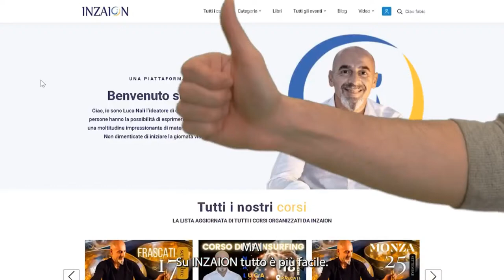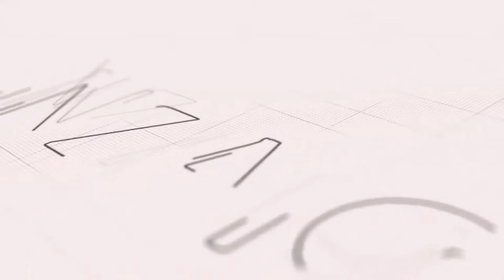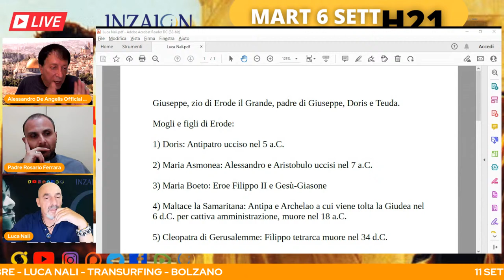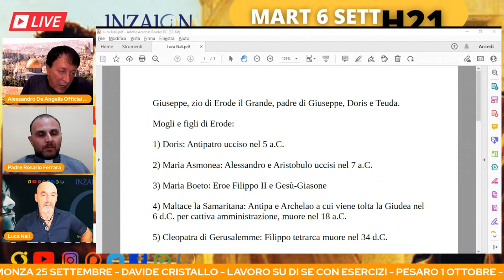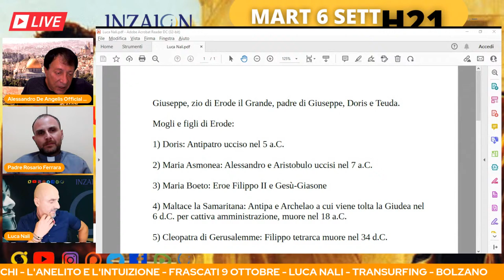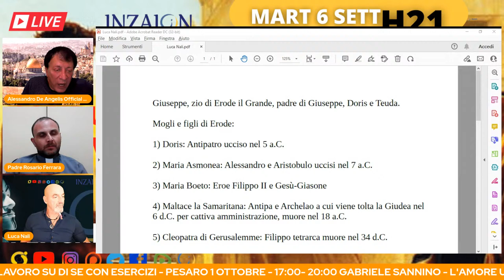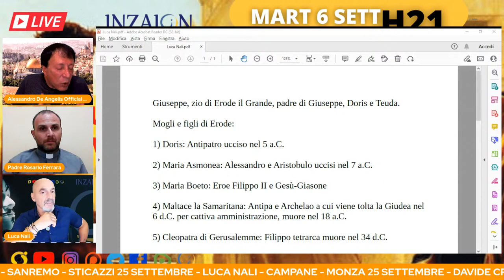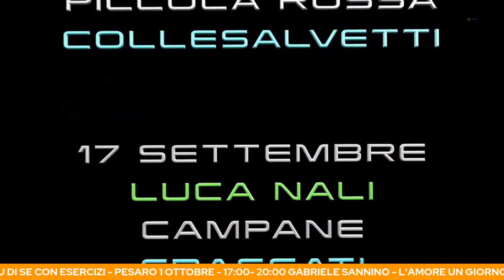PERCHÉ PILATO HA PROCESSATO GESÚ - Alessandro De Angelis - Mons. Rosario Ferrara - Luca Nali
Il processo che cambiò la storia. In questa intervista verranno svelati i veri motivi che portarono Pilato a processare Gesù con l'accusa di lesa maestà dopo 2000 anni.

ASSISTENTE PERSONALE
Vera Andreoni

Daniela Paluan

Giorgia Radin

Simona Cabiaglia

1 PRESENTATRICE E GESTIONE LIVE
Valeria Andrian

2 PRESENTATRICE E GESTIONE LIVE
Ilaria Paolicchi

Fabio Pilotti

Sonia Cabiaglia

INSERIMENTO CONTENUTI E NEWSLETTER
Dorotea Marson

DISEGNATORE
Raffaele Tarallo

DISEGNATORE
Alessandro Marelli

INSERIMENTI SOCIAL
Sara Gozzi

WEB DESIGNER
Diego Biancone

TECNICO WEB
Luca Gerosa